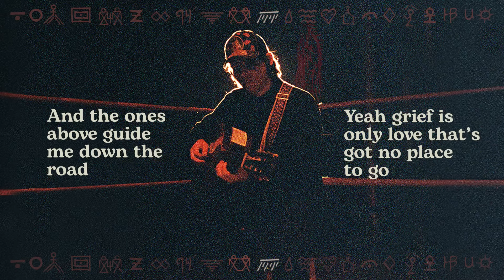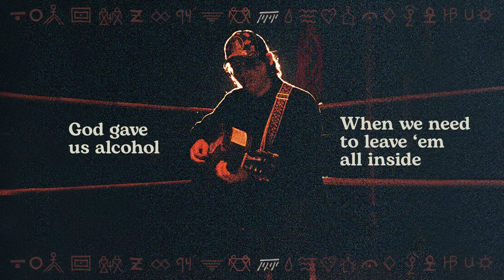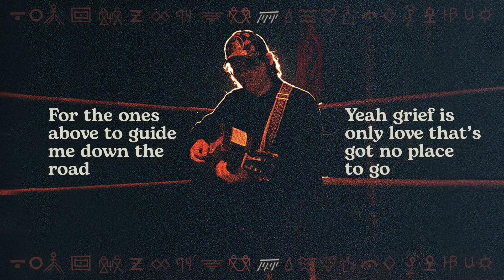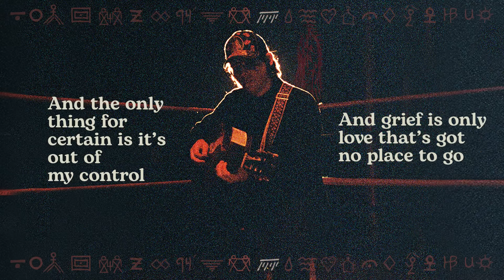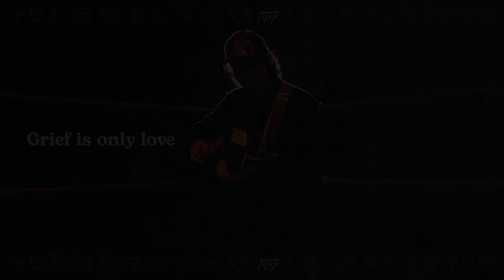Stephen Wilson Jr. - Grief is Only Love (Lyric Video)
Listen to Stephen Wilson Jr.’s new album “søn of dad”

Lyrics:
Life is a battlefield
And it’ll drag you right through hell
Bites like a rattlesnake
The kind that you just don’t see on the trail
I miss my father everyday
The kinda pain I pray don’t fade away

And the ones above guide me down the road
Yeah grief is only love that’s got no place to go
From my great grandad in the ground
To all the ghosts in my hometown
Yeah they’re the ones that find me down the road
Grief is only love

The world is a cannonball
You deal with the feelings you can’t hide
God gave us alcohol
When we need to leave ‘em all inside
And I don’t feel like crying
But I just keep crying

For the ones above to guide me down the road

I don’t feel like crying

So hang on to the hurtin’
And let it grab ahold and the only thing for certain is it’s out my control
And grief is only love that’s got no place to go
Yeah grief is only love